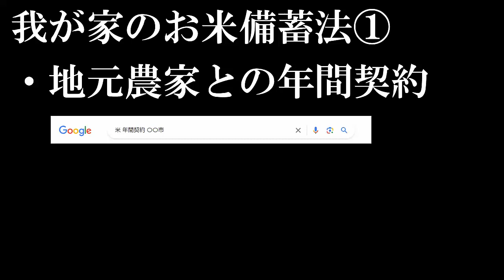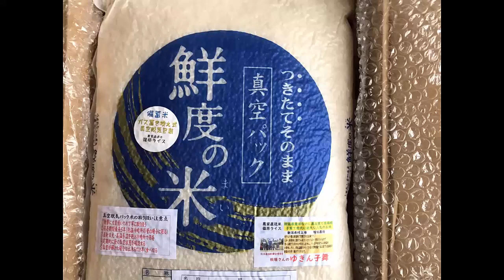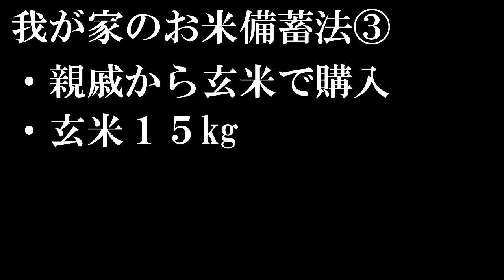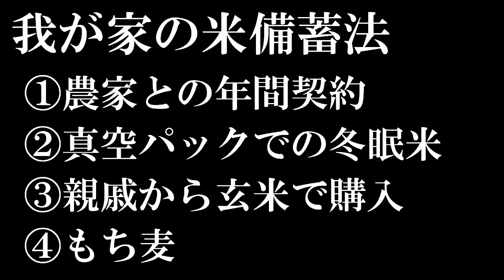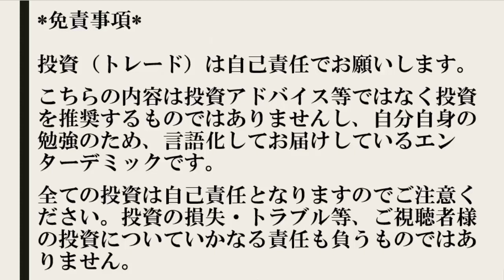【わが家の備蓄米】実践している米の備蓄法３選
僕が実践している米の備蓄法を３つ紹介します。